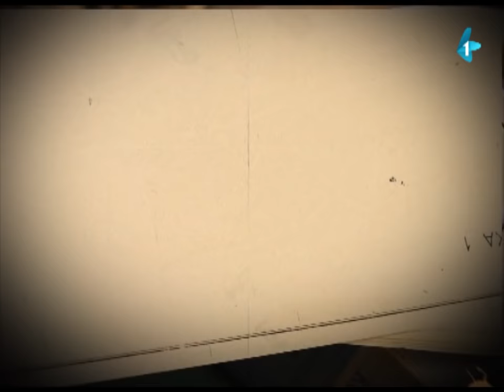DRŽAVNI POSAO [HQ] - Ep.193: Moda (01.07.2013.)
Boškić ulazi u kancelariju u odelu! Markantan kao Bert Lankaster u filmu... To mu je mama kupila, jer tata dobija nagradu za društveni doprinos, pa mora biti elegantan...

Autori i glumci serijala: Nikola Škorić, Dimitrije Banjac i Dejan Ćirjaković
Reditelj: Stojče Stoleski
Urednica: Mara Skendžić-Reljić